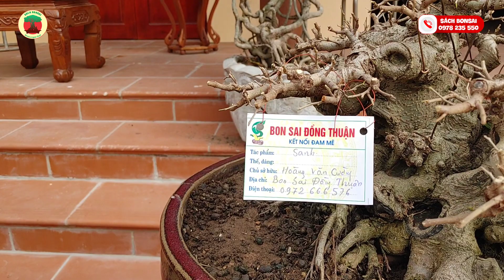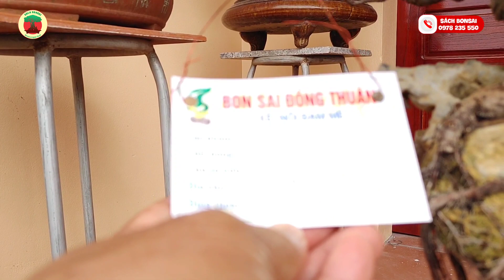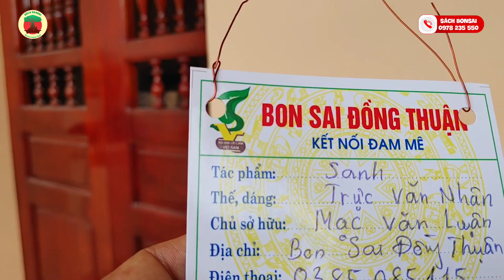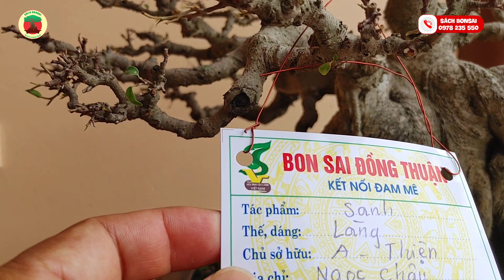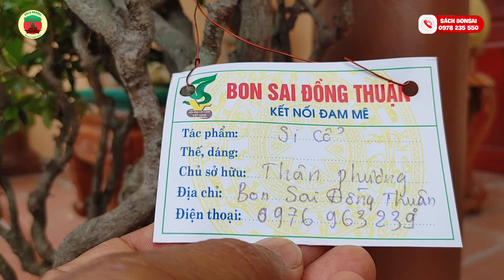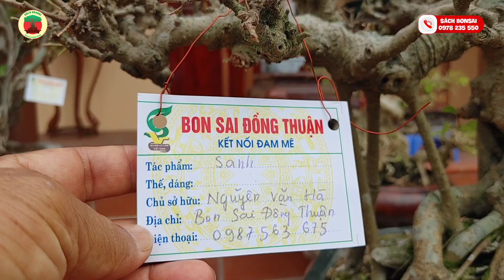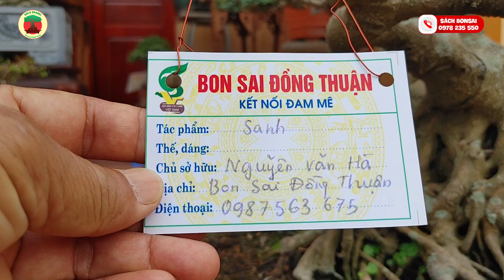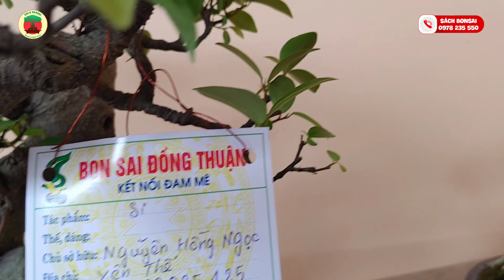VẪN CỨ ĐÔNG VUI TẠI BONSAI ĐỒNG THUẬN....!